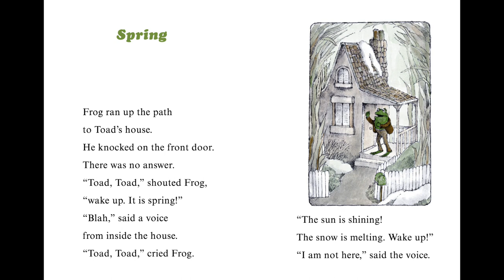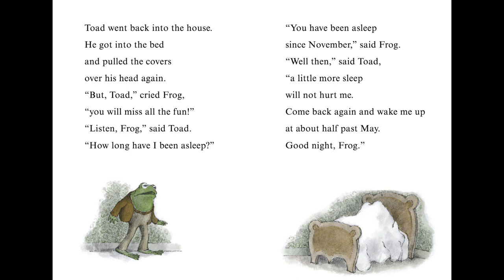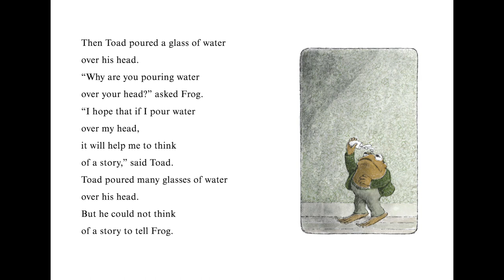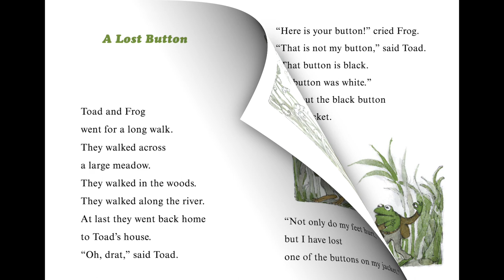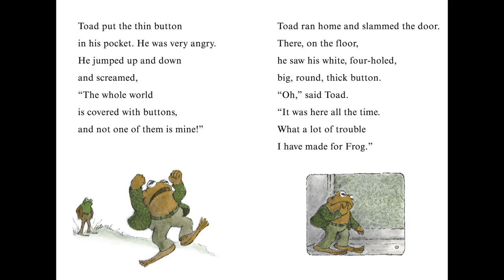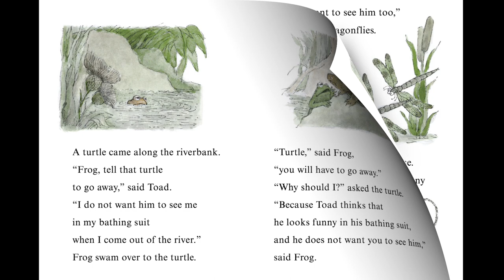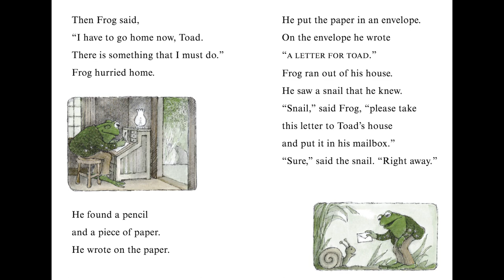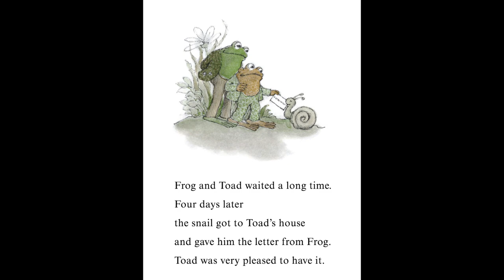"Frog and Toad Are Friends" by Arnold Lobel : Read-Along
This is a video read-along of the book "Frog and Toad Are Friends" By Arnold Lobel.